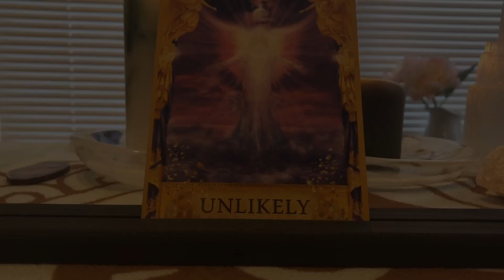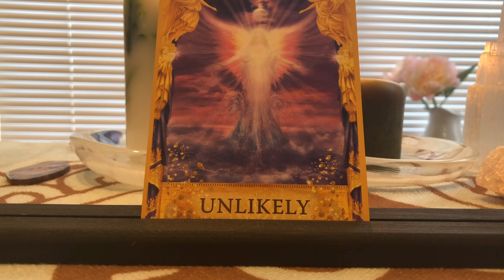Angel Daily September 7, 2019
Angelsouls444.com